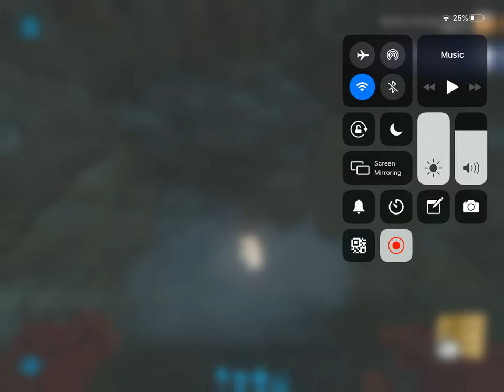How to tame a dung beetle